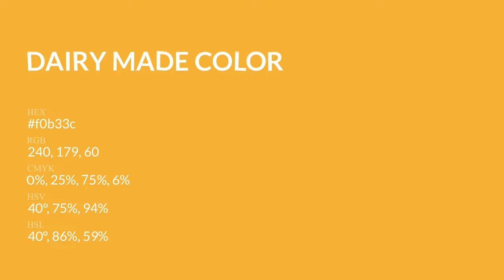Dairy Made color f0b33c hex Cool Yellow color f0b33c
What color is Dairy Made ? f0b33c hex, Cool Yellow color f0b33c

Hex f0b33c Color Code is also known as Dairy Made color

Hex f0b33c Color code in RGB color code model is created after adding 94.12% red color, 70.2% green color and 23.53% blue color.
Hex f0b33c Color code in CMYK color (process color) code model is generated after subtraction of 0% cyan, 25% magenta, 75% yellow, 06% black.